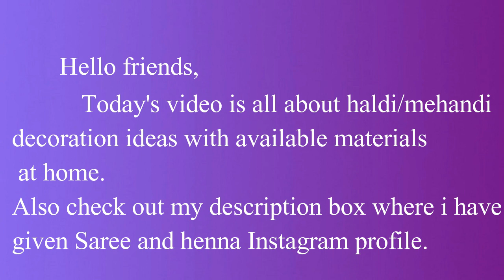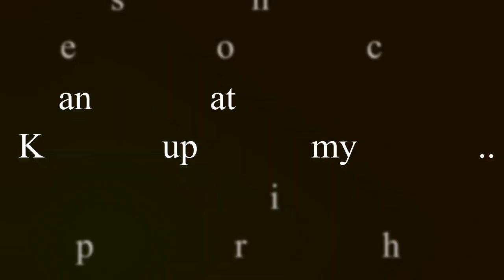DIY simple and easy haldi/mehandi/bride to be decoration at home/ideas/tutorial/nalangu decoration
haldi decor
decoration ideas for bride to be function
mehandi function decor at home
easy decoration ideas at home
simple and easy decor for haldi/mehandi function
Tutorial of haldi decorationn at home

Keep on supporting my channel